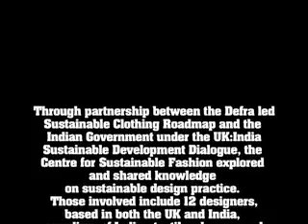Shared Talent India - environmental and ethical performance of clothing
Through partnership between the Defra led Sustainable Clothing Roadmap and the Indian Government under the UK:India Sustainable Development Dialogue, the Centre for Sustainable Fashion explored and shared knowledge on sustainable design practice. The project is one of a series of actions being implemented by the clothing and fashion sector under the Defra-led Sustainable Clothing Action Plan and Roadmap process to improve the environmental and ethical performance of clothing. Further information